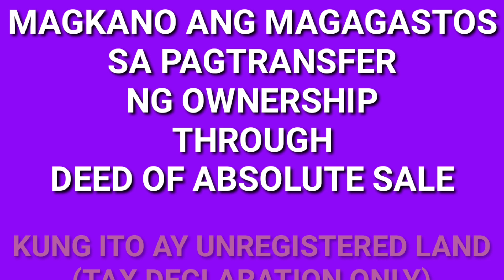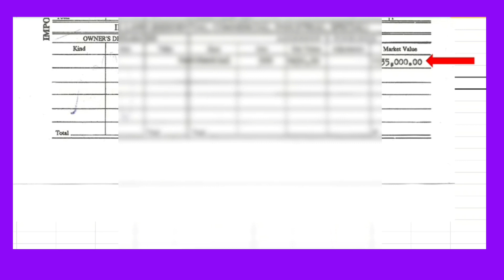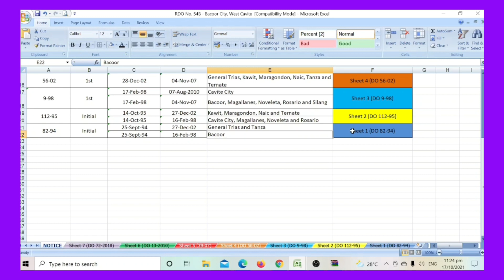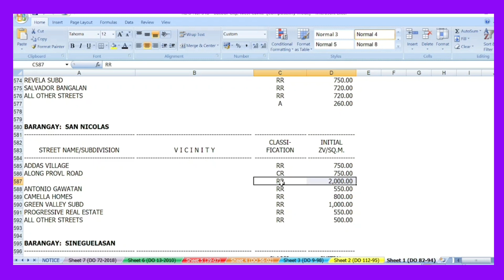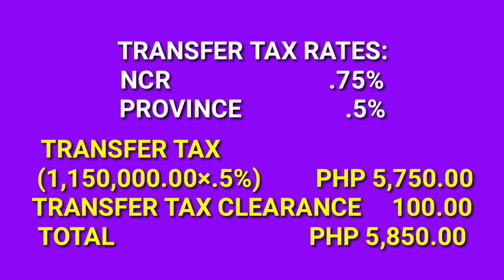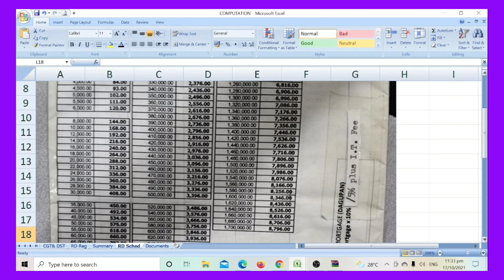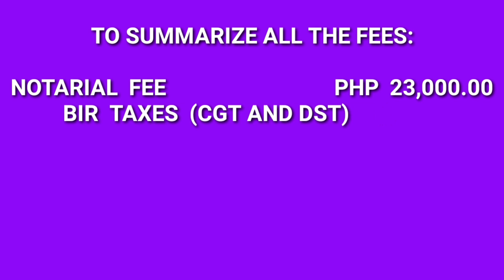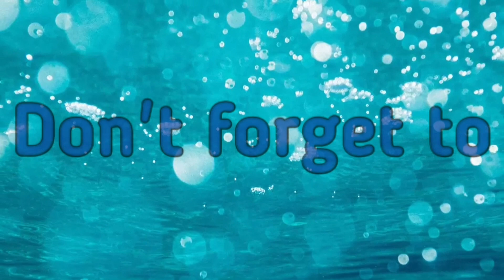Tax Declaration-Mga Gastos sa Transfer of Ownership by way of Deed of Absolute Sale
Today's video ay ituturo ko sa inyo ang pagcompute ng mga gagastusin sa pagtransfer ng ownership by way of Deed of Absolute Sale ng isang Tax Declaration lamang.

If you're interested, stay tune...

I'm sharing this tutorial based on my experience, learnings from my colleague and to my research to help our co-Filipinos